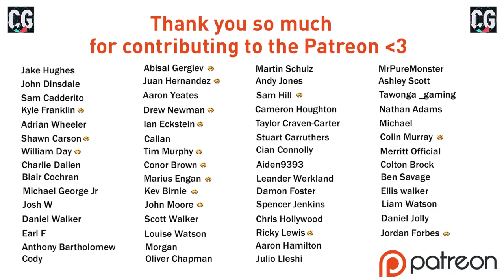ANGEL DI SORIA!!! FIFA 22 | Career Mode RTG S7 Ep4